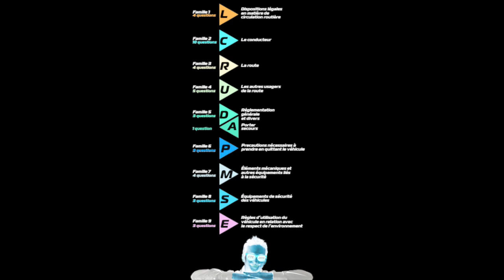LA VERITE SUR LE CODE DE LA ROUTE ...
Les liens de mes vidéos basées sur le Code de la Route :

Je traduis les mots compliqués !
Je corrige une série avec vous !
Je créé mon code de la route !

Anthony